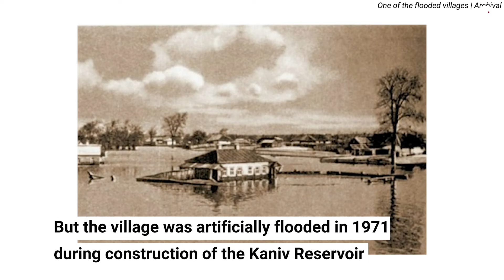Explore Kyiv Oblast’s green getaways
Ukraine is famous for its beautiful mountains and Black Sea coast, but these aren’t the only natural wonders in Ukraine that are worth visiting. For those looking to take a break from city life, plush forests, beautiful rivers, and rocky cliffs overlooking the Dnipro River await. Just 80km south of Kyiv, the towns of Vytachiv and Rzhyshchyv offer visitors a chance to escape the city and enjoy beautiful nature and interesting tourist sites, including a 19th century church on an island in the Dnipro.